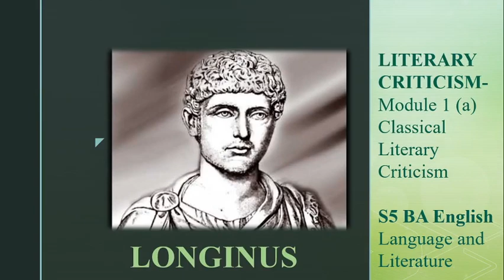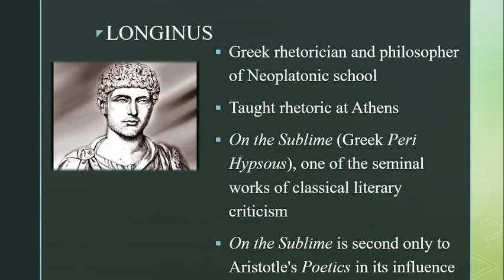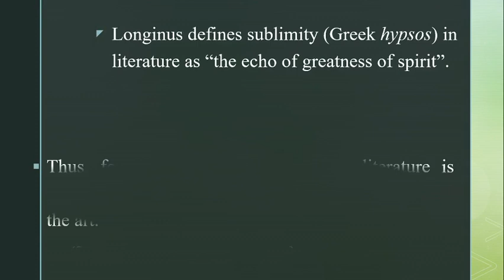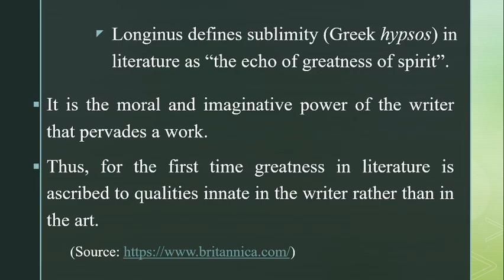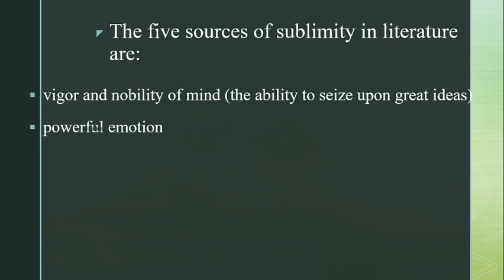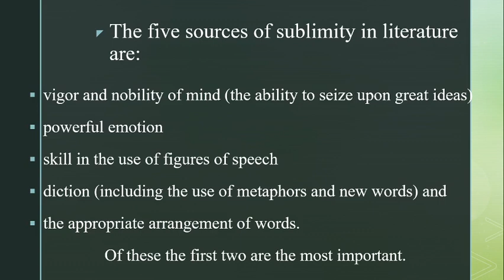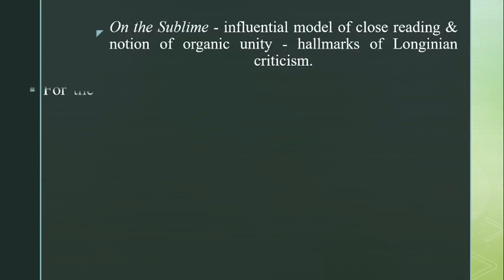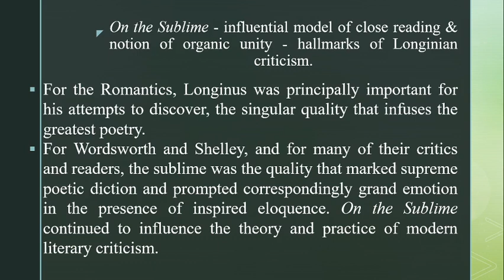Longinus (S5BA English, UoK)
This video discusses Longinus as a classical literary critic. This topic is included in the Core paper Literary Criticism prescribed for S5BA English students, University of Kerala.